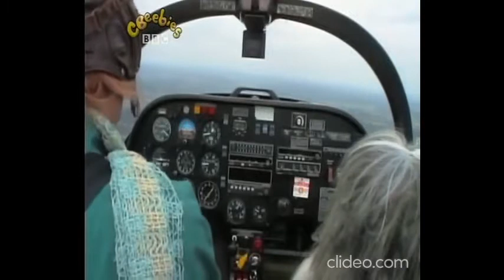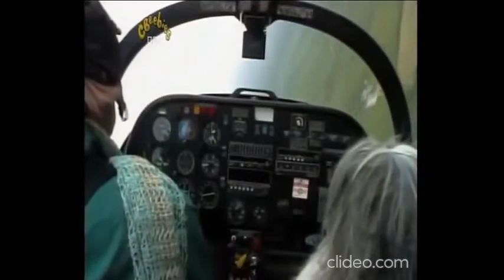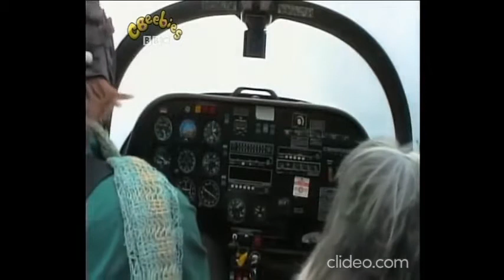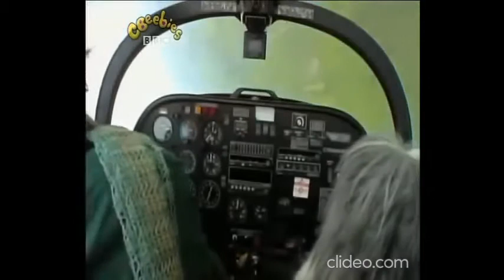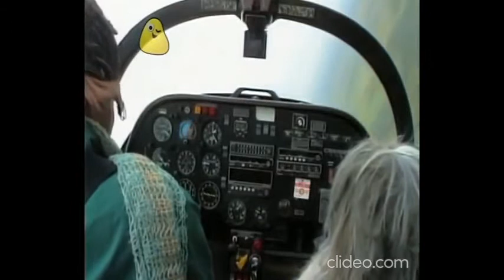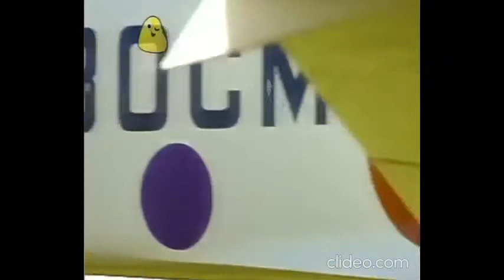Come Outside Aunite Mabel And Pippin Go And Explore The Adventure In There Spotty Airplane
Come Outside Aunite Mabel And Pippin Go And Explore The Adventure In There Spotty Airplane Come On Pippin Its Time To Fly